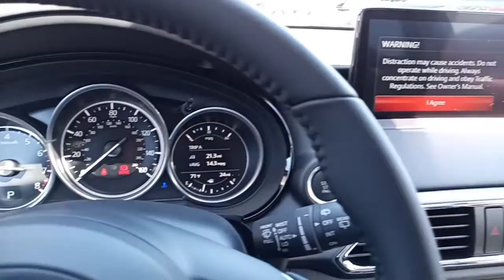Virginia's, 2020 Mazda CX-9 is at Capistrano Mazda!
Capistrano Mazda